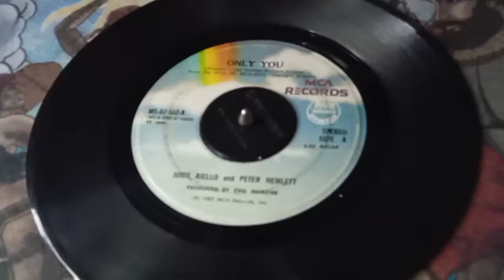Only You/Make Up My Heart (1987) - JOSIE AIELLO/PETER HEWKETT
Only You
by JOSIE AIELLO and PETER HEWLETT
Written by Andrew Lloyd Webber, Richard Stilgoe
Produced by Phil Ramone
From the Musical Album: Music and Songs From Starlight Express
1987 MCA Records, Inc
45 rpm single released by
Alpha Records Corporation (Philippines)

**Only You (Lyrics)

Only you, have the power to move me
And together we'll make the whole world move in sympathy
That i could not see before.

Take me, hold me, mold me, change me and improve me
It's not funny anymore.

There was I, I was wond'ring why
Everyday disappeared into the distance
Now with you, the light is shining through
You gave me life, not just existence.

Only you (you are the starlight), have the power to move me (we can achieve)

That only you, have the power to move me

Make Up My Heart
by Josie Aiello
From the musical album :Music and Song from "Starlight Express"
Songwriters : Andrew Llyod Webber, Richard Stilgoe
1987 MCA Records
45 rpm (Philippines)

Make Up My Heart (Lyrics)

It's time I chose between the two of them,
I'd better make a start.
Someone help me make up my heart.
Tell me how to make up my heart.
You'd think two lovers would be twice the fun,
One of them is strong, one of them is good,
Both could turn out wrong.
So who gets the part?
Make up my mind, make up my heart.
I don't want one to win and one to lose.
Can't tell them yes or no.
Choosing one means letting one go.
Can't face letting one of them go.
One can make me laugh, one can make me sigh,
Why tear myself in half?
Make up my mind, please, make up my heart.